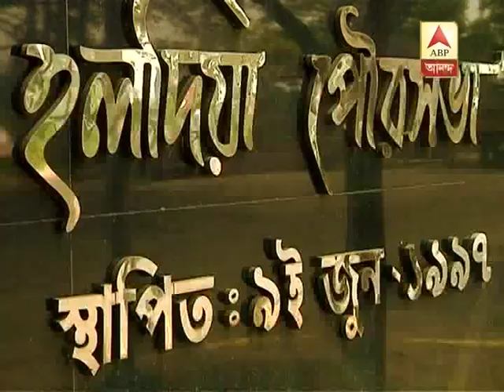Lakshman Seth gets relief as HC orders to give renewal of approval to Haldia medical college